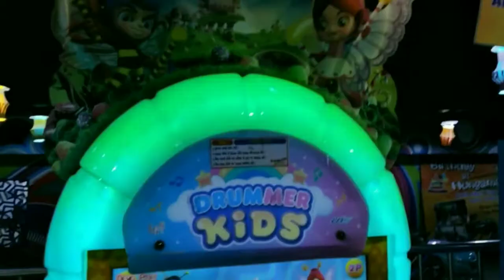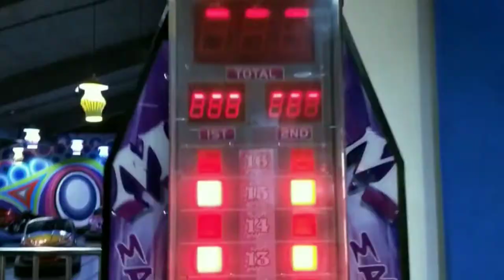Hungama game planet